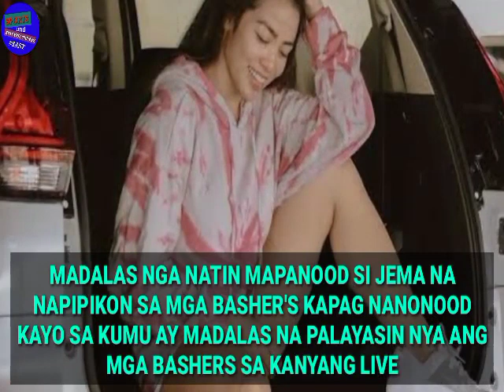Jema Galanza na pikon sa mga Bashers pinatulan na 😲